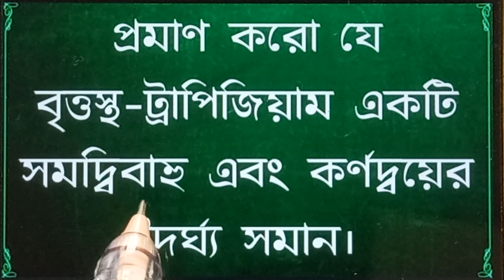প্রমাণ করো যেবৃত্তস্থ-ট্রাপিজিয়াম একটি সমদ্বিবাহ এবং কর্ণদ্বয়ের দৈর্ঘ্য সমান।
Some important applications
🎯একটি বৃত্তের দুটি জ্যা AB ও CD BA এবং DCকে বর্ধিত করলে পরস্পর P বিন্দুতে ছেদ করে। প্রমাণ PCB=PAD.
🎯প্রমাণ করো যে, কোনো বৃত্তের সমান্তরাল জ্যা এর মধ্যবিন্দু দুটির সংযোজক সরল রেখাংশ কেন্দ্র গামী।
🎯ABC সমবাহু ত্রিভুজটি একটি বৃত্তে অন্তর্লিখিত। BC বৃত্ত চাপের উপর P যেকোনো একটি বিন্দু। PA=PB+PC.
🎯O কেন্দ্রীয় একটি বৃত্তের দুটি জ্যা AB ও CD পরস্পর E বিন্দুতে ছেদ করে। প্রমাণ করো যে,AOC+BOD=2AEC
🎯O কেন্দ্রীয় একটি বৃত্তের দুটি জ্যা AB ও CD পরস্পর P বিন্দুতে ছেদ করে। প্রমাণ করো যে AOD+BOC=2BPC.
🎯ABCD একটি বৃত্তস্থ চতুৰ্ভুজ, যার বর্ধিত BA ও CD বাহুদ্বয় পরস্পরকে F বিন্দুতে ছেদ করেছ PA.PB = PC.PD
🎯In right angled ABC, A=90°, and AD pp to BC, then Prove that ABC:ACD =BC^2:AC^2
🎯0 কেন্দ্রীয় বৃত্তের বহিস্থ A বিন্দু থেকে বৃত্তে অঙ্কিত দুটি স্পর্শক যথাক্রমে B ও C বিন্দুতে স্পর্শ
🎯S is the circum centre of ▲ABC. AD pp to BC, then prove that, angle BAD= angle SAC